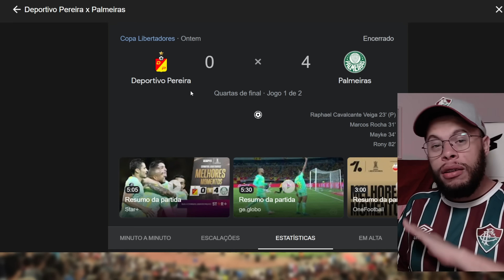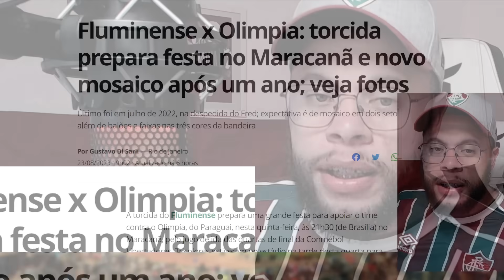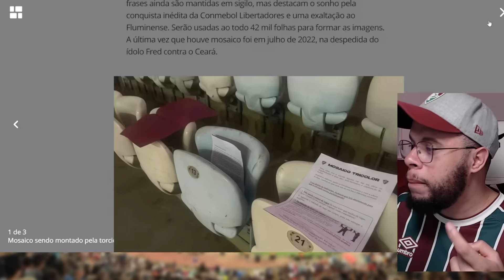CHEGOU A HORA, HOJE O FLUMINENSE JOGA VIDA NA LIBERTADORES, DINIZ PODE FAZER MUDANÇAS DE ÚLTIMA HORA